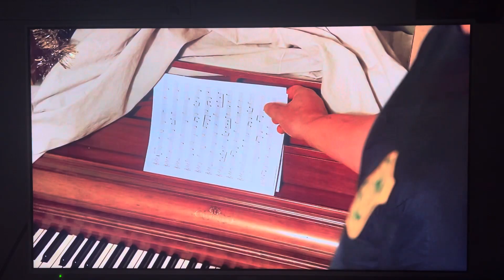Playing with Fire (2019) - Deleted Scene: This Is A FUPA